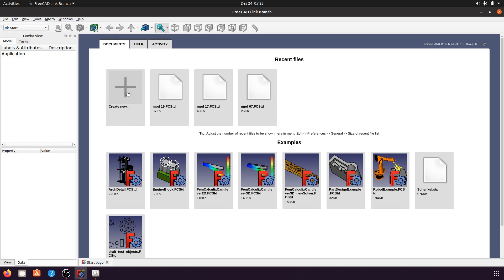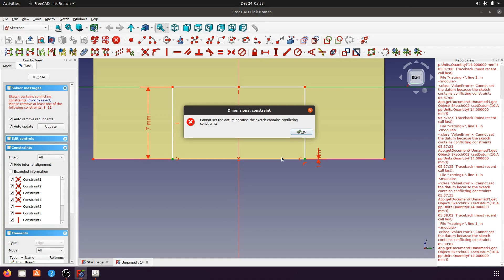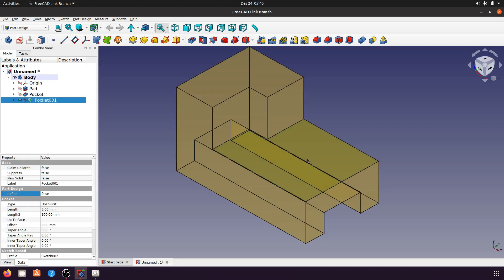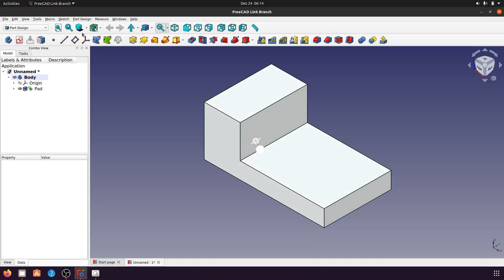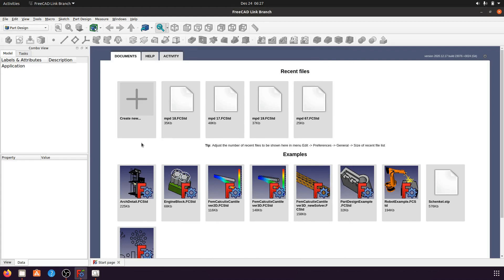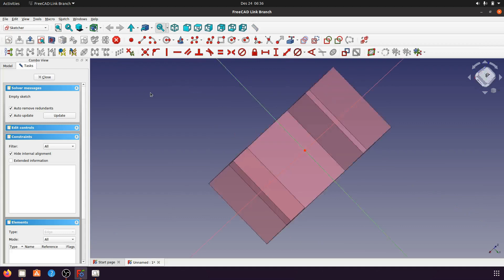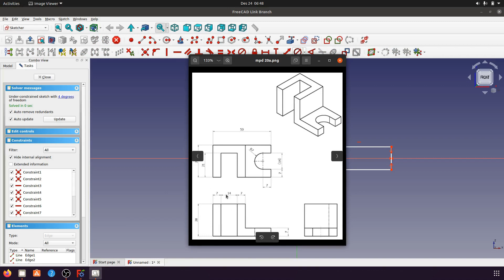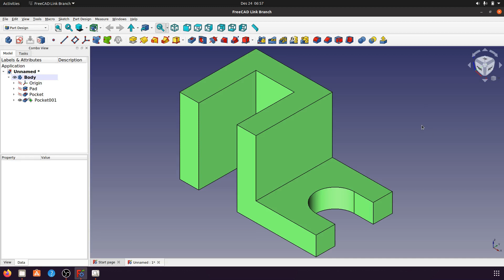FreeCAD Link Create Model Practice 17-20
I used Polyline, Rectangle, slot... Pad, Pocket... Enjoy
Chapter :
00:17 Create Model Practice 17
21:23 Create Model Practice 18
34:04 Create Model Practice 19
49:56 Create Model Practice 20